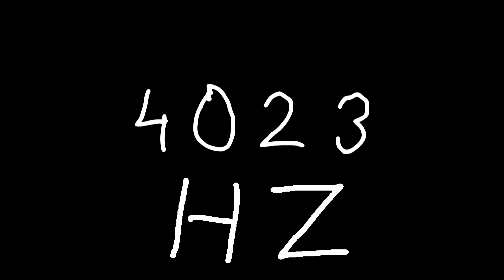4023 hz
Just sound.

chords
sounds
noise
tone
noises
tones
audio
wave
waves
sin
sine
sinus
sinoid
heart
heartbeat
resonancy